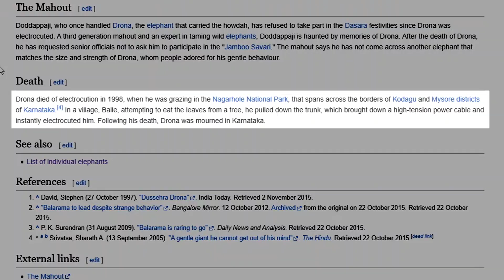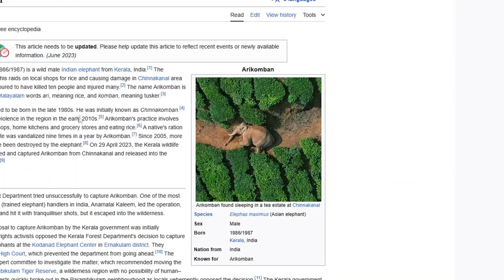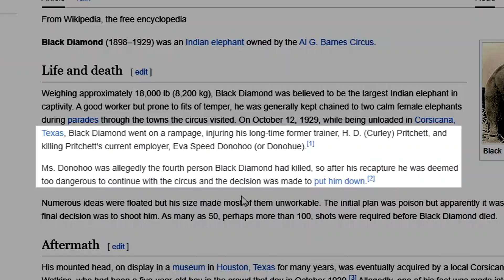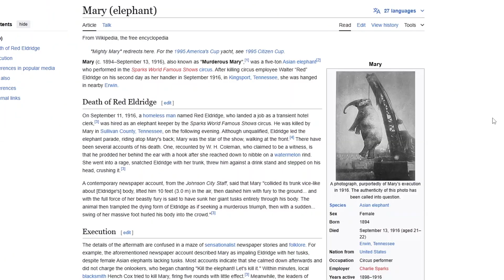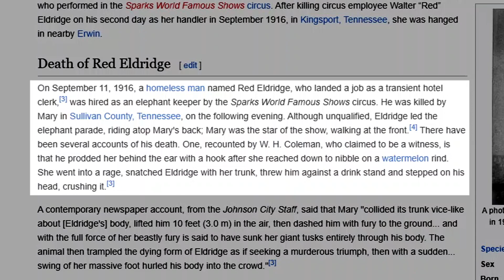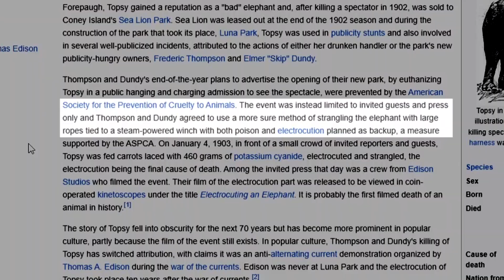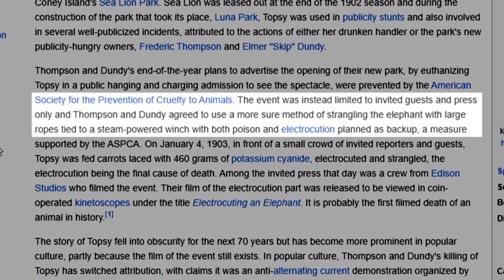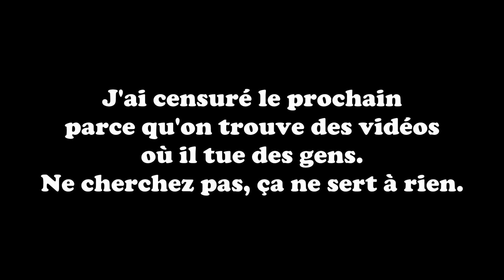Ils ont pendu un éléphant ! Wikiperdu 2 - List of individual elephants (2/2)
Deuxième épisode de Wikiperdu sur la page "List of individual elephants" ), qui recense des éléphants célèbres à travers les âges.
Aujourd'hui on continue et on termine les anecdotes improbables sur ces géants, et sur les dingueries qui leurs sont arrivées.

Montage, écriture et pachydermes par Végétal

Musiques de fond :

Main Theme - Battlefield 1942
Shooter Taming The Wild West 2 ~Playtime~ - Rayman Raving Rabbids
K.A.P.O.W. Camp - Free Time - The Escapists 2
Fireflies on the porch - Night In The Woods
Ice Ice Outpost - Mario Kart 8

12,36